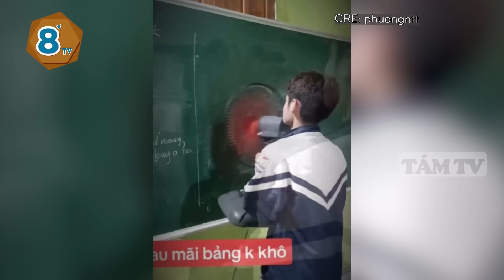Cô giáo GEN Z chia sẻ 82 KIẾP NẠN khi trở thành GIÁO VIÊN CẤP 3 lúc tuổi đời còn QUÁ TRẺ | TÁM TV